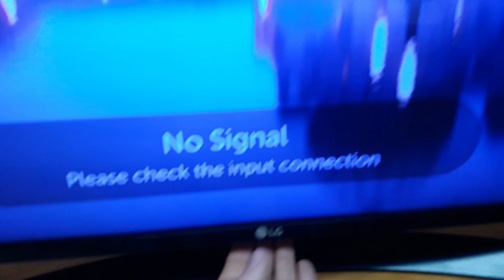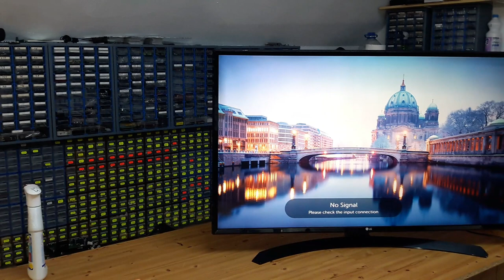How to Replace LED Strips LG TV 43" BLUE SCREEN- Fixing Bad LED Backlight Tutotial Step by Step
MODEL 43UJ635V